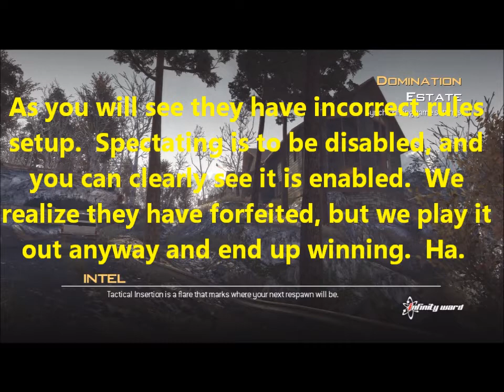Im nick and im a lazy mexican